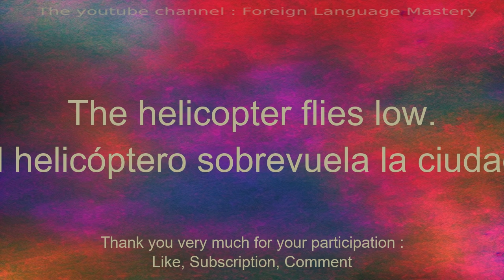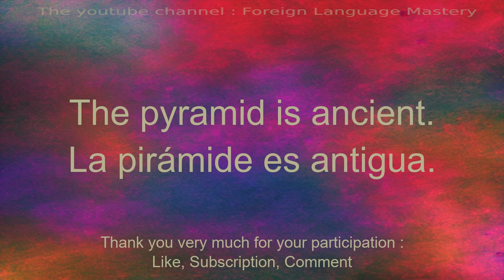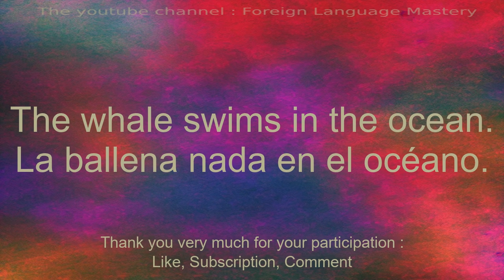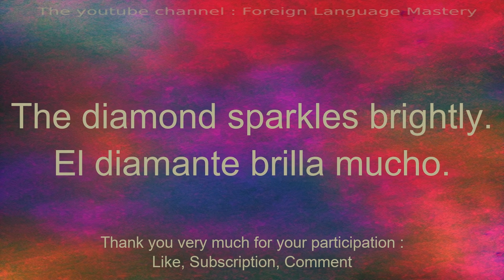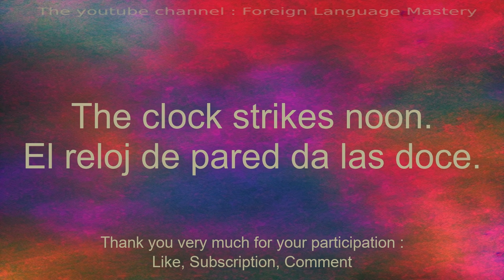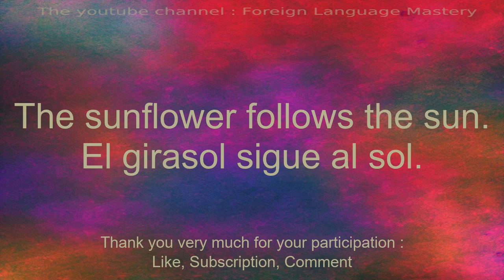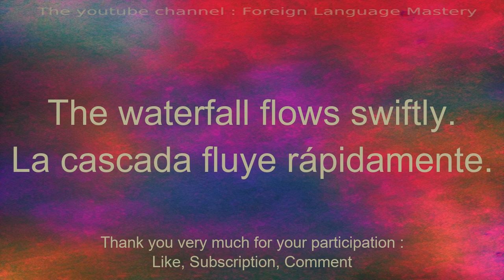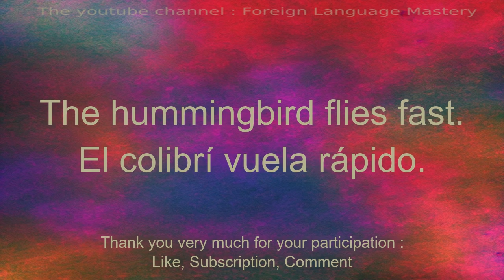Learn Spanish for beginners without getting tired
In this series of videos, I will present simple sentences to help you learn easily and quickly. Whether you want to travel abroad, communicate with English speakers or simply improve your level of Spanish, these sentences will allow you to gradually develop your vocabulary and grammar. With my clear explanations and practical examples, you will learn to use the sentences in real contexts and memorize them easily.